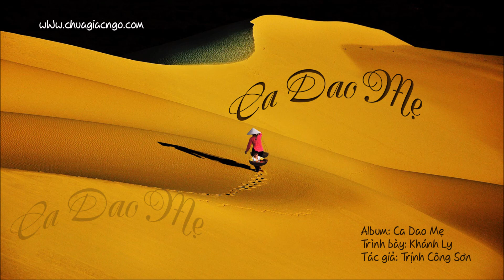Ca dao Mẹ - Khánh Ly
Album: Ca dao Mẹ
Trình bày: Khánh Ly
Tác giả: Trịnh Công Sơn